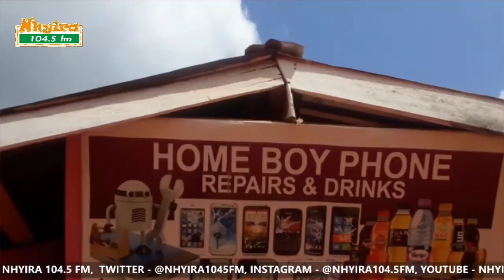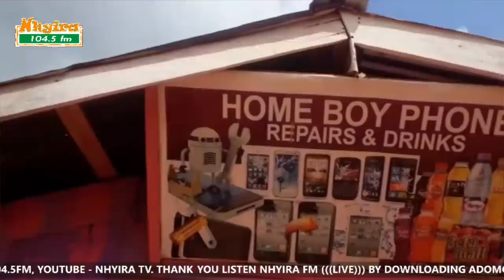NSEM KESE3 28-11-21